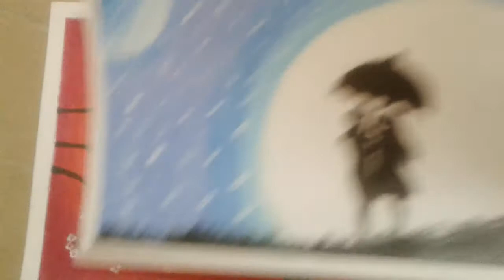Simple drawings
Praveen